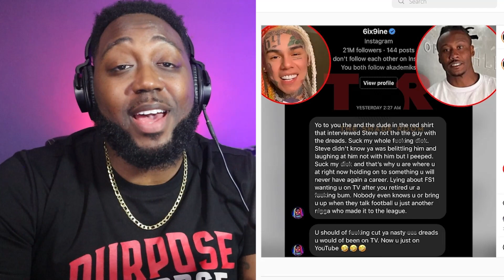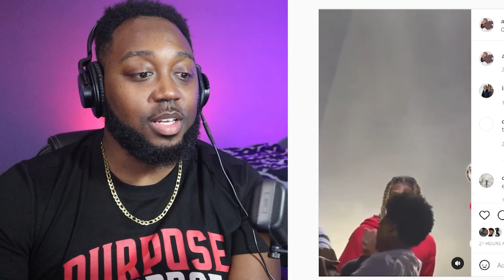6ix9ine Spazzes On Brandon Marshall after SteveWillDoIt Cuts him Off for his Antics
6ix9ine Spazzes On Brandon Marshall after SteveWillDoIt Cuts him Off for his Antics